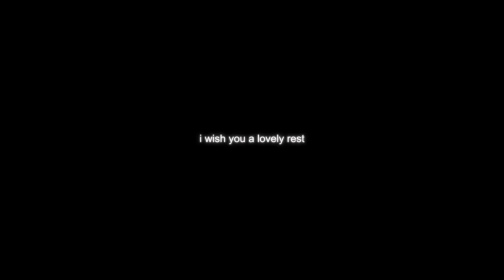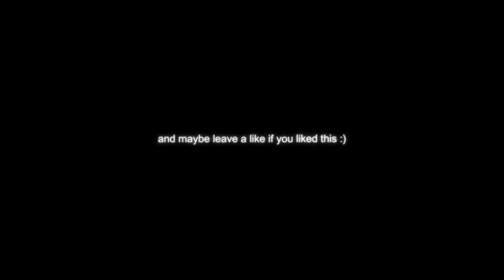5 Min+ ASMR Blast ⚡(layered, tapping, tracing) | ASMR ⚡ fast ASMR for sleep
Welcome to the video! I'm glad you're here. In this video, I am tapping tapping tapping and tracing tracing tracing on a faux leather chair! You will hear layered sounds in an ASMR blast to get tingles and sleep fast! In this ASMR video, there is no talking, and as always, ASMR with a dark screen. Enjoy!

About the Channel:

Do you love sounds? Do you wish there were no visible distractions when you’re listening to them? Do you want to listen to your ASMR as you’re falling asleep, wishing you had a nice dark screen keeping the blue light away? Well, then you’ve come to the right channel!